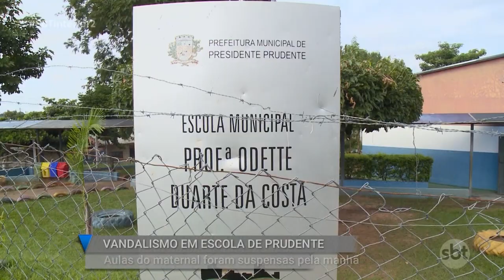Polícia procura por vândalos que invadiram escola em Prudente